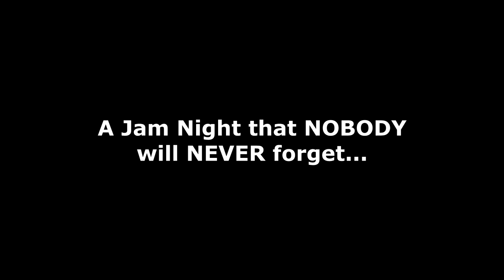Prodigy - Voodoo People Fail @ The Crow Club Jam Night!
Prodigy - Voodoo People Fail Cover cover at The Crow Club Jam Night 8/7/2017 played by

Check out my facebook page and drop me a line to tell me what you think!

Rock on brothers and sisters of the world!

(All music pieces used in this video are property of the original owners. No copyright infrigement intended)